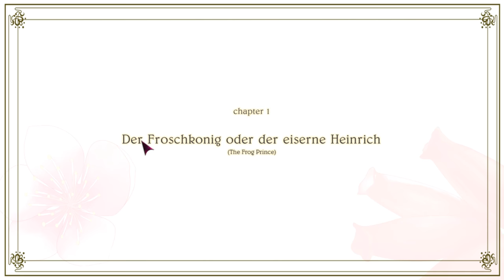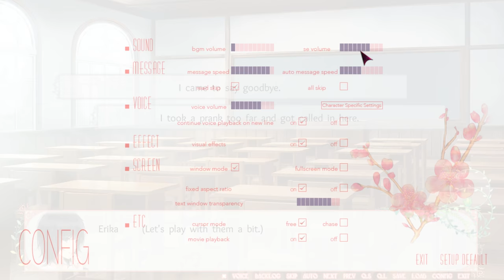Flowers -ete- | It's all coming back to us...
..and we don't know if we want it.
Kirin we really need to tone down the references...
[Part 02]

Much love to my current patrons:
Frosty, Andy S., Aqua113, Kris S., Roland A., Ziiroh